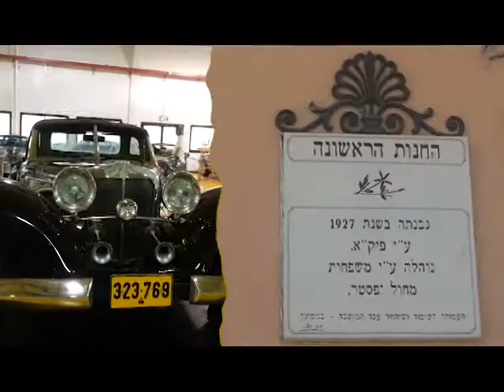Gadi Chelouche-Gadiguide- Tour guide Israel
Gadi comes from the Chelouche family of founders, lives in Tel Aviv, Knows and loves the country. Gadi is a curious and knowledgeable person that can bring any place to life with his stories. Join him on a day of wonders and experiences.